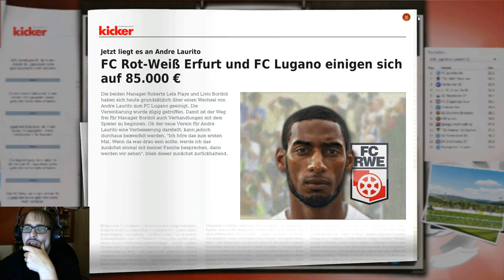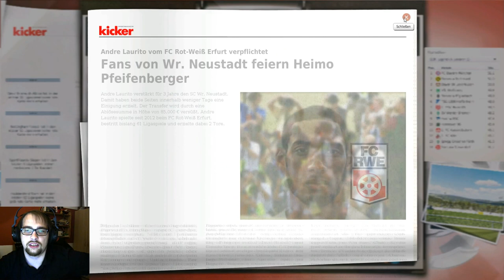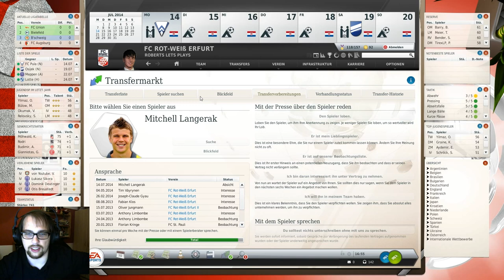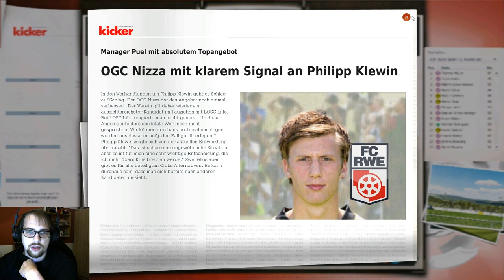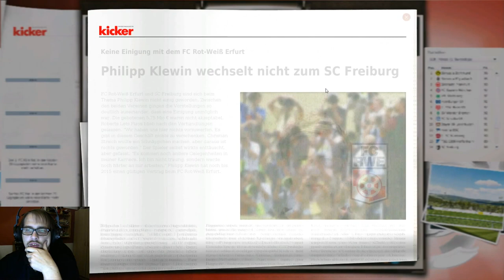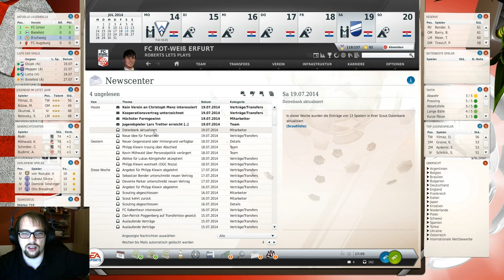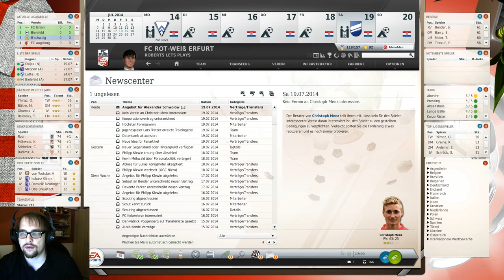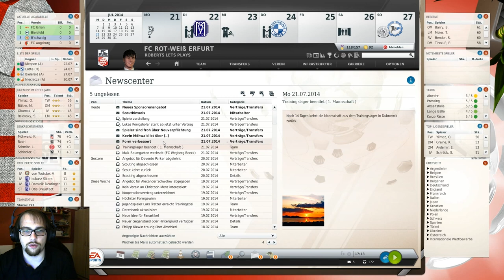FM13 3. Sasion FC Rot Weiß Erfurt #105 Der Abschied von Klewin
Lets Play Fußball Manager 13 (FM13) [Deutsch/German] - Der Abschied von Klewin

Kaufe es dir hier für 6,99 €